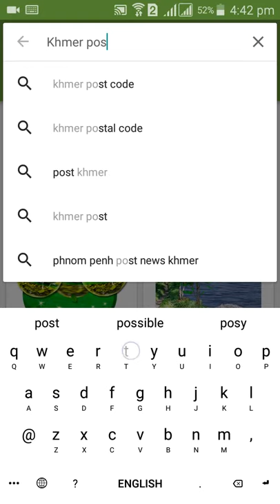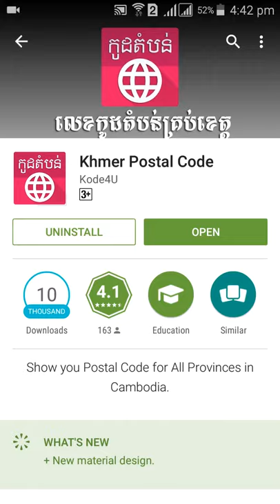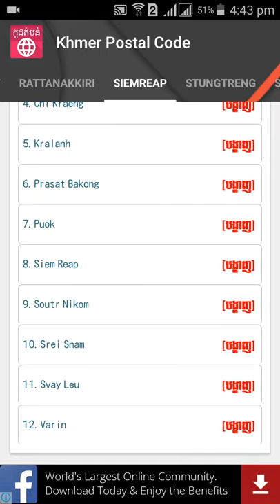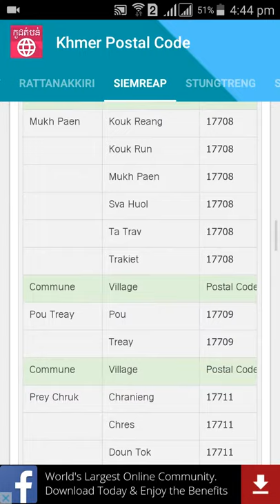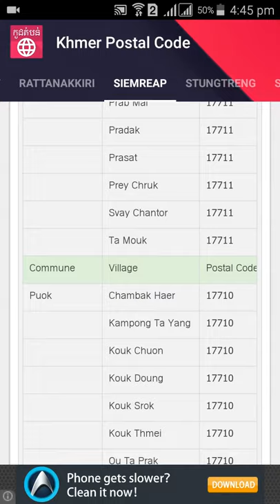របៀបរកលុយពី Youtube (Part 5) How to make money with youtube (Part 5)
របៀបរកលុយតាម Youtube (Part 5) How to make money with youtube (Part 5)
♣ បើមានចម្ងល់អំពីមេរៀនសូម Call មកកាន់លេខទូរស័ព្វ៖ 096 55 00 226
♣ សូមចុច Like Page ឈ្មោះ "Social Entertainment & Video Training" ដើម្បីទទួលបានអំពីមេរៀនថ្មីៗ ឬ ចុច Link ខាងក្រោមនេះដើម្បីចូលទៅកាន់ Facebook

របៀបរកលុយពី Youtube How to earning money with Youtube,
How to make Youtube Channel,
How to earning money from Youtube,
How to make Google adsense,
How to check postal code,
How to check Email from Google adsense,
How to sing in Google adsense and earning money,
How to get red ruler from Google adsense,
How to get PIN Code from Google,
How to Upload video to Youtube Channel get money,
How to become youtube partner,
peakmi comedy,
ctn comedy,
Bong poy,
bong pouy,
Khemarak sereymun,
khem,
preab sovath,
sinn sisamouth,
sin sisamot,
sin sisamoth,
sin sisamouth,
ros sereysothea,
ros serey sothea,
noy vanneth,
hem sivon,
meas soksophea,
sok pisey, toch sreynech,
song senghon,
keo sarath,
sokun nisa,
aok sokunkanha,
oak sokunkanha,
houy meas,
pen ron,
Khmer boxing,
Ctn,
ctn comedy,
ctn peakmi,
ctn joke,
ctn funny,
abc news,
sambok khmom,
my tv,
apsara tv,
apsara news,
bayon tv,
international tv,
cnn,
anilmal video,